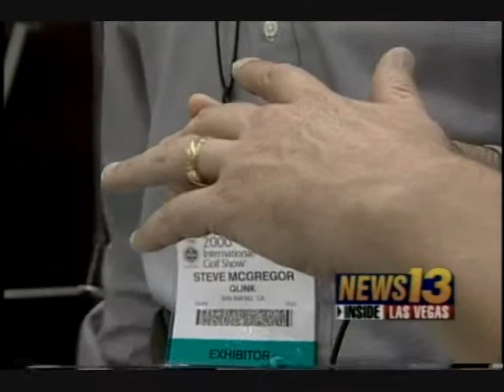Ron Futrell at the Las Vegas Golf Show 2000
Ron Futrell visits the Las Vegas Golf Show 2000 at the Convention Center KTNV TV.